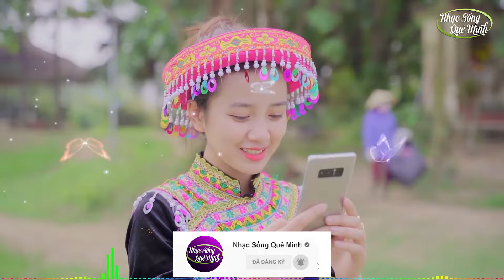Nhạc Đỏ Cách Mạng Remix BASS CĂNG VỠ LOA 2023 - Nhạc Tiền Chiến Remix KHÔNG QUẢNG CÁO Hay Nhất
Ca sĩ: Đỗ Dũng
Model: Ngọc Ánh, Hạnh Chi

® Bản quyền thuộc về Nhạc Sống Quê Mình - Do not Reup!